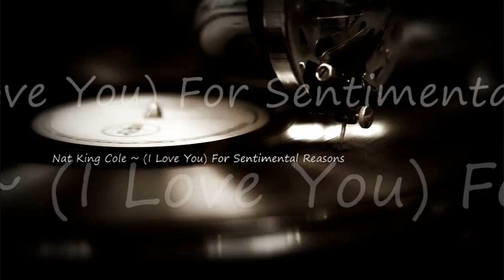Nat King Cole ~ (I Love You) For Sentimental Reasons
Song ~ (I Love You) For Sentimental Reasons ~
Album ~ The Greatest Hits ~